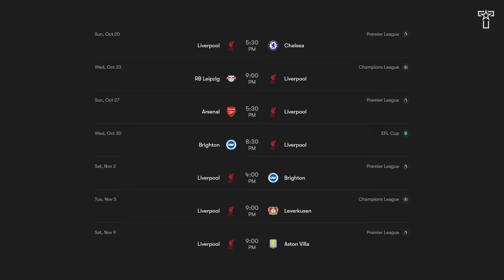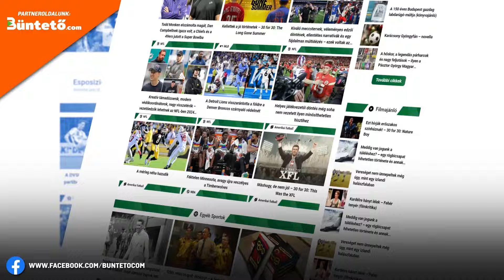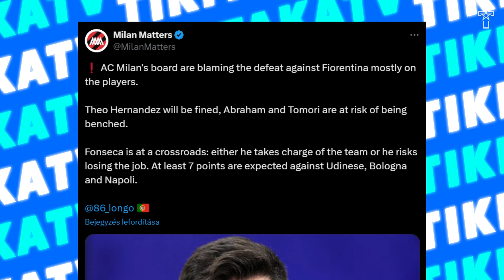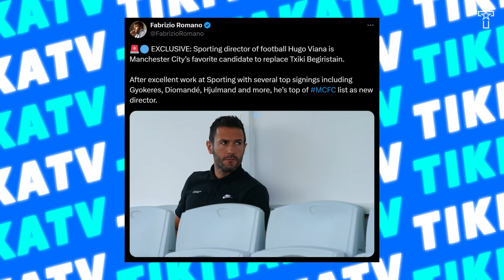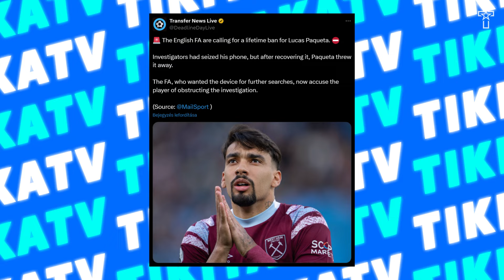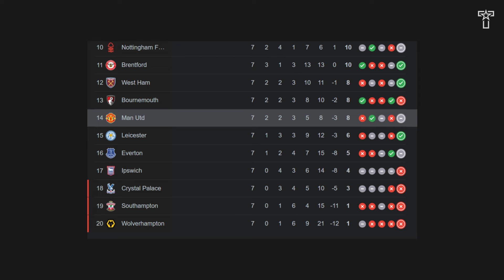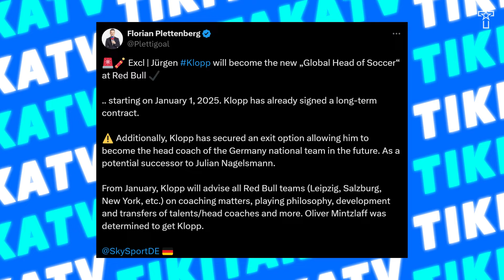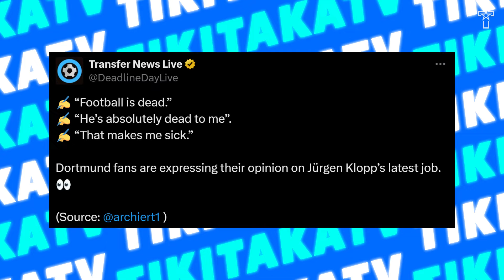Jürgen Klopp LEPAKTÁLT az ördöggel? Szoboszlai a BL-trófeát AKARJA! Ten Hag MARAD az MU edzője!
🤝 Támogatónk: @unibetmagyarorszag3903

A videó elkészítésében közreműködtek:

🎙️ Narrátor: Bálint László
✍️ Szövegíró: Tiki-Taka TV
🎥 Videószerkesztő: Tiki-Taka TV